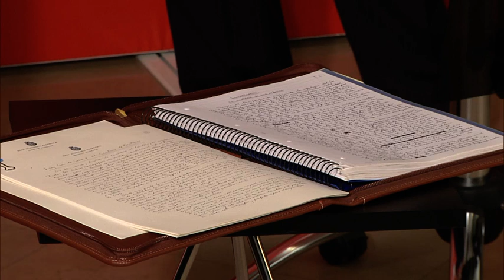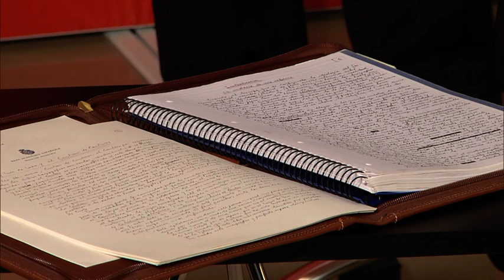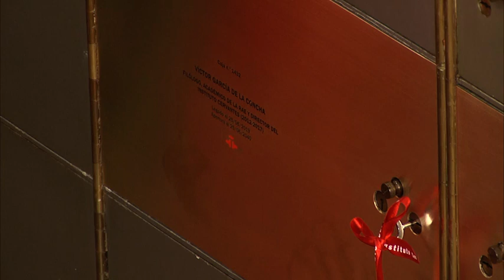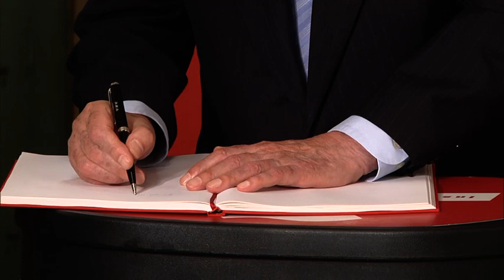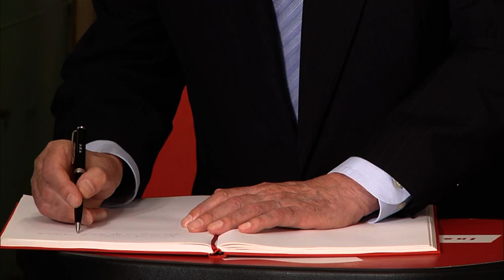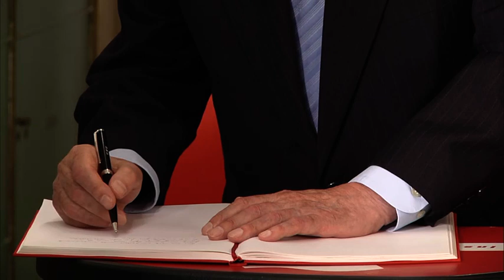Legado de Víctor García de la Concha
Víctor García de la Concha, exdirector del Instituto Cervantes (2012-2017), depositó en la Caja de las Letras una carta que le envió el escritor Rafael Sánchez Ferlosio en 2005, así como tres manuscritos autógrafos de otros tantos libros. El contenido completo del legado se desvelará dentro de exactamente 21 años: el 25 de junio de 2040, fecha en la que se abrirá la caja de seguridad de la sede del Cervantes en la que lo dejó guardado.
Como ejemplo de que «yo que escribo todavía, y solamente, con bolígrafo todas mis obras», el prestigioso filólogo y catedrático emérito (Villaviciosa, Asturias, 1934) quiso ceder diversos documentos de su puño y letra. Se trata de manuscritos de un libro suyo sobre santa Teresa de Jesús, otro sobre san Juan de la Cruz (autores ambos sobre los que García de la Concha es un reconocido experto) y otro sobre «cuatro novelas en clave simbólica», explicó, de cuatro autores, entre ellos Mario Vargas Llosa y Mario Vargas Llosa.
A este legado, que incluye además varios papeles también manuscritos, se suma una carta que Sánchez Ferlosio (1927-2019) le mandó un año después de recibir el Premio Cervantes 2004. Cuando se abra la caja de seguridad número 1432, en la que dejó todo ello dentro de una carpeta, se conocerá un periodo «especialmente rico» de la vida del autor de «El Jarama», fallecido el pasado 1 de abril. Y «esta pobre producción mía –añadió– entrará en conversación» con otros escritos y partituras que se guardan en la Caja de las Letras: en definitiva, «entrarán en diálogo de palabras en libertad».